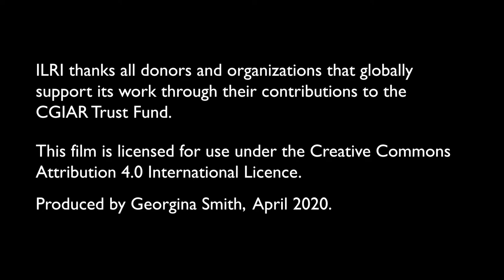Milking dairy opportunities: youth in Kenya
Can young dairy farmers make money while helping to curb greenhouse gases? How are Kenya's new generation of dairy farmers finding opportunities, and facing down challenges?